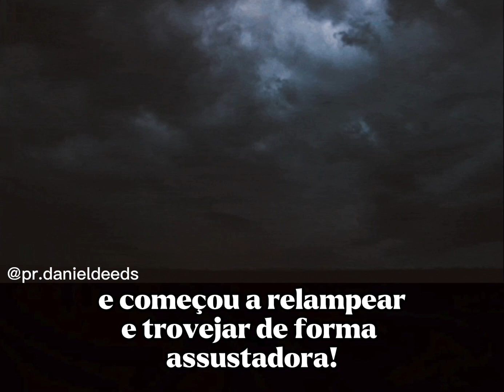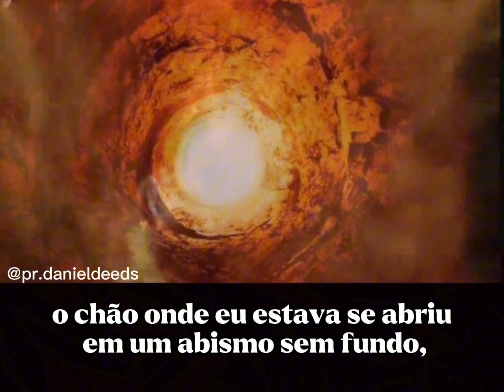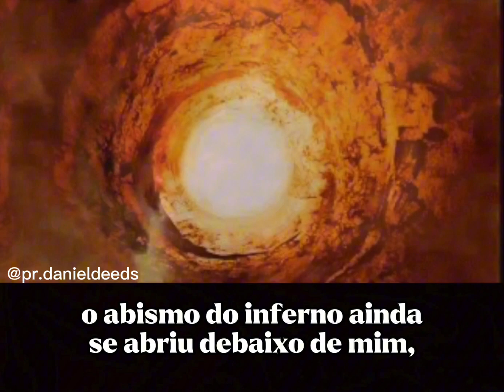John Bunyan retrata a Volta de Cristo - Cena de O Peregrino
A descrição da volta de Cristo no livro O Peregrino de John Bunyan é poderosa. Essa animação e tradução é do pr. Daniel Deeds.